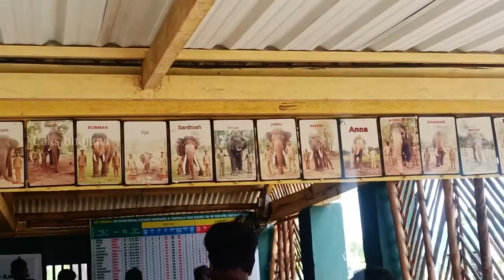Trip To Masanakudi | Mudhumalai Tiger Reserve Forest | Thopakadu Elephant Campus | Sims Park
Hi 👋 This is Lakshman ❤️ from Laks Bhojana ☺️ Here is my Next video 😀